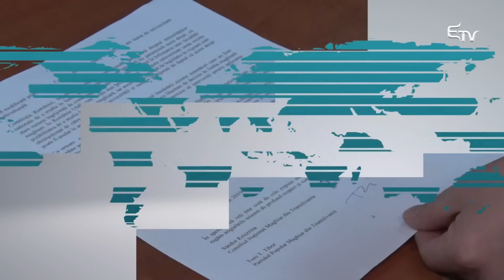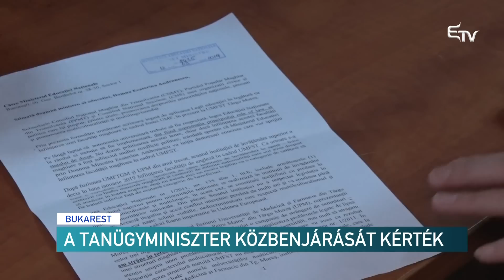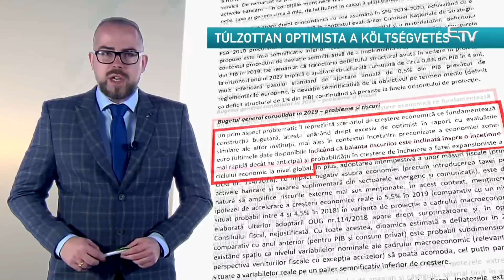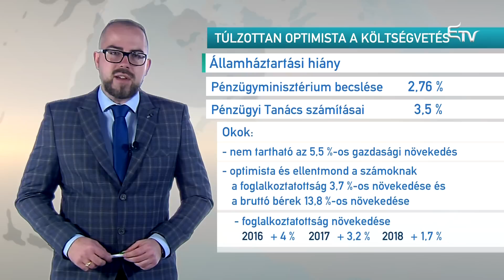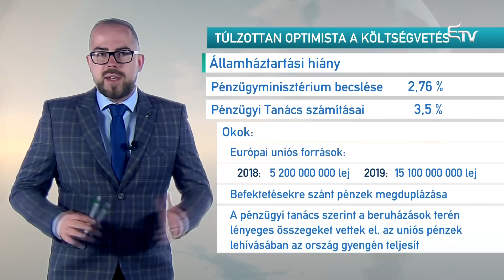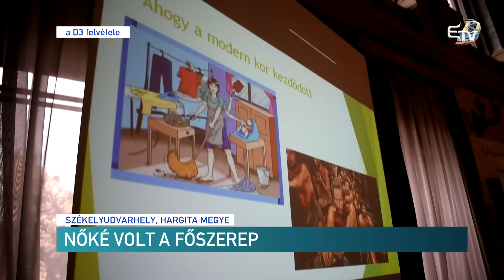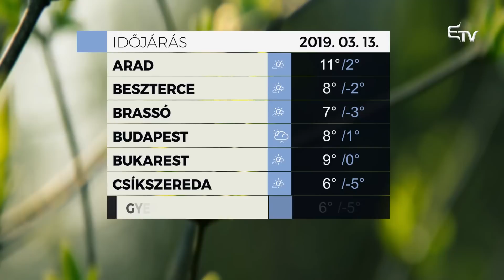Híradó 2019. március 12. – Erdélyi Magyar Televízió